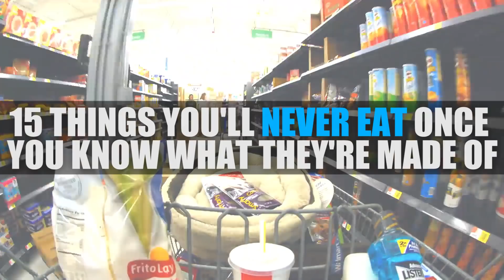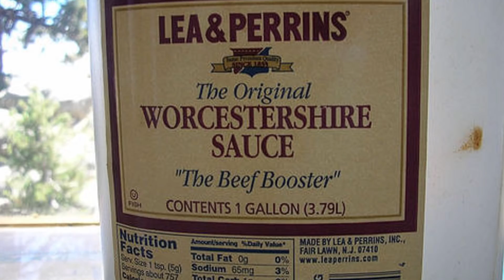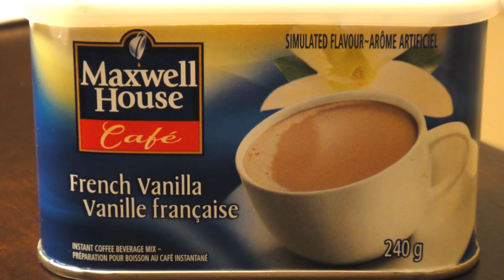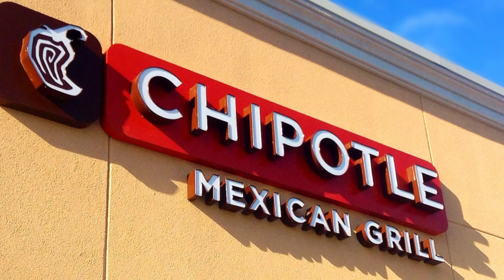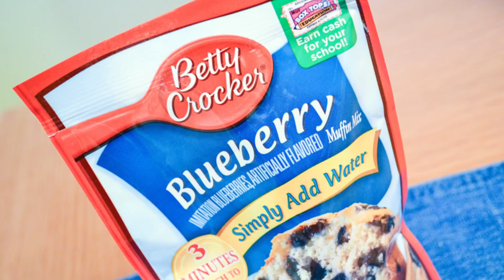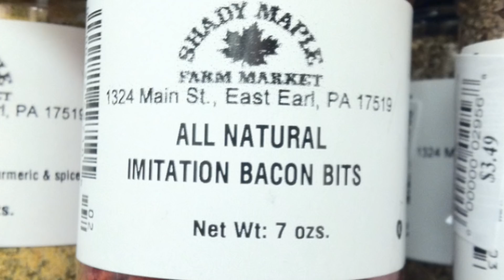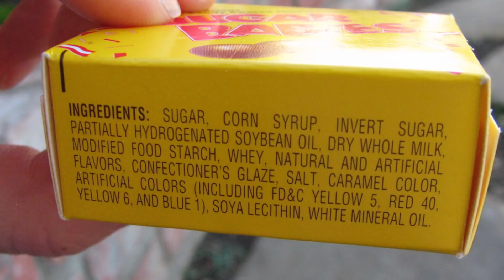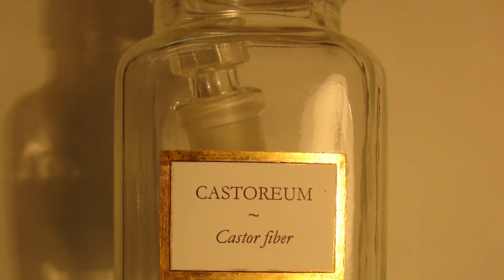15 Things YOU’LL NEVER EAT Once You Know What They’re Made Of!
Food you’ll never buy once you know what it’s made of! Find out the surprising ingredients and disgusting substances allowed in these popular food products